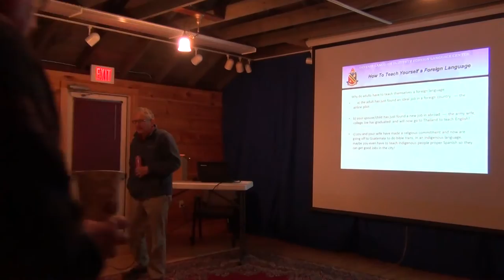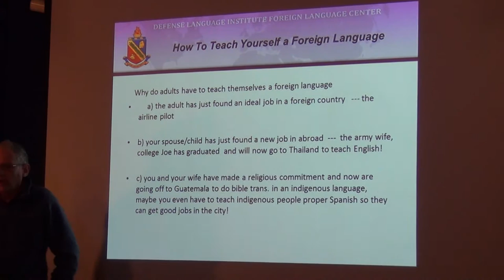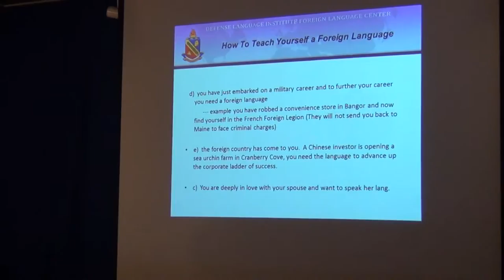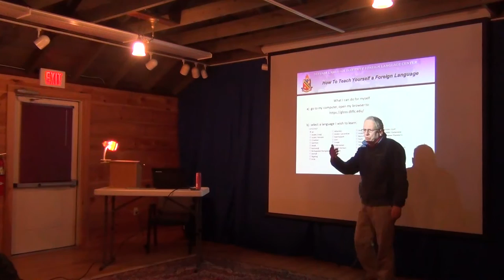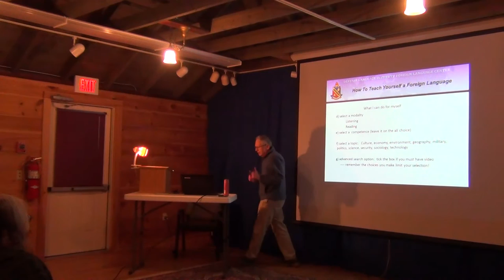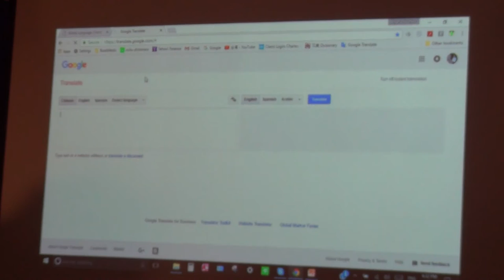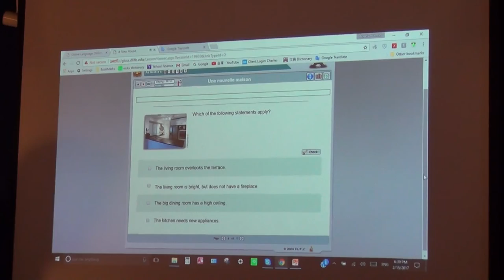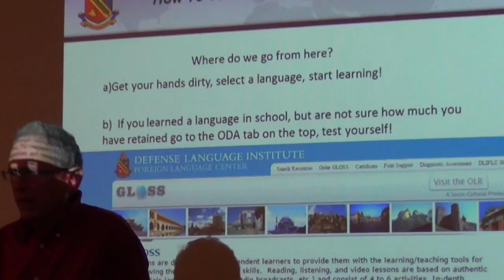Teaching Yourself a Foreign Language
Use the Defense Language Institute (DLI) Global Language Online Support System (GLOSS) to teach yourself a new foreign language. Retired Assistant Professor Roger Noether tells you how to get value for your federal tax dollar!